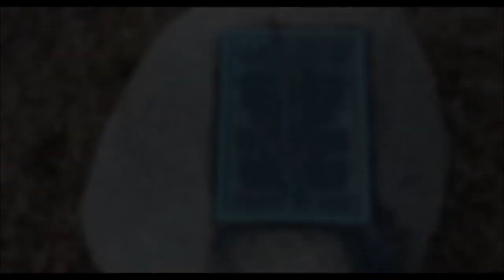Hammock Talk with Authentic Intent at the universityofminnesota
"You have 5 senses but ignore your 6th."

ᴅᴏɴ'ᴛ ꜰᴏʀɢᴇᴛ ᴛᴏ ʟɪᴋᴇ, ꜱʜᴀʀᴇ ᴀɴᴅ ꜱᴜʙꜱᴄʀɪʙᴇ

$authenticintent